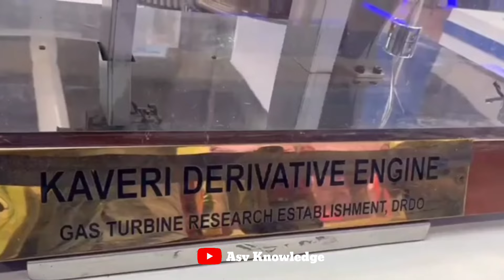अब रूस की जरूरत नही, रूस के बिना भारत ने बना डाला Super SU 30 MKI, GTRE करेगा Kaveri का आखिरी टेस्ट.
दोस्त नही भारत का भाई निकला फ्रांस, अगर भारत ने बात मानी तो बदले में मिलेंगे 45 राफेल F 5 विमान,भारत

In this video we discuss about, Two Big Updates about Super Su 30 MKI and GTRE Kaveri Engine

First - India's DRDO has successfully replaced the Russian electronic warfare system installed in the Sukhoi 30mki with an electronic warfare system made in India. Till now, Russia's SAP 518 EW pods were used in Sukhoi 30 MKI. Which works to jam the radar of the fighter jets in front. But now DRDO has installed its electronic warfare pods in Sukhoi 30 MKI. Because of them, now in the modern era of our fighter jets, both compatibilities and incompatibility will increase. Also, now Indian software is being used instead of Russian software. Till now Sukhoi 30 MKI, which was facing problems in jamming and jamming the next generation AESA radar. Now that problem will also go away. Because, DRDO has now also installed Advanced Self Protection Jammer in it. And also the biggest benefit we will get from it. That is, in the future we will be able to do as many upgrades as we want in our system.

Second - GTRE has issued an EOI i.e. Expression of Interest for a critical test of Kaveri after burning turbofan engine. Under which, now GTRE will acquire ready-to-fit nickel alloy rotor blades for the low turbine section of the Kaveri after buring engine from other Indian companies. Whose number will be around 450. And along with this, high quality wings will also be purchased from GTRE. And both of them will be tested by installing them in the after burning module of dry Kaveri. And it will be seen whether the after burn module of Kaveri engine is working properly according to the climate of India or not. And whether this after burn module is capable of generating a power of at least 80 kilo newtons or not. And once this test is successful. So understand that in the next 4 to 5 years, India's first indigenous jet engine, after all the certifications, will be ready and will come into serious production. And then India will definitely not need America's F 414 engine for Tejas fighter jet.